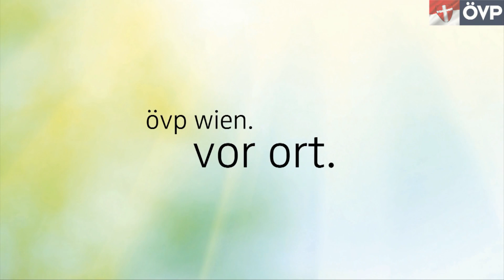Pressekonferenz zum Wahlkampfendspurt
Christine Marek und Josef Pröll gemeinsam mit den Abgeordneten der ÖVP Wien sowie den Bezirksvorstehern bei der Pressekonferenz drei Tage vor den Wahlen.